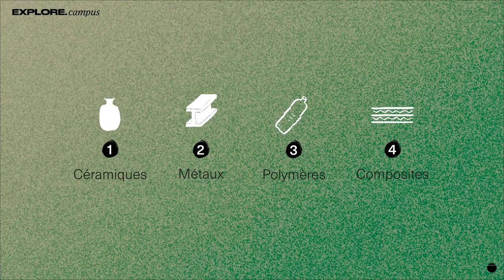1.2 ENTRE VISIBLE ET INVISIBLE Matériaux, matière, énergie dans les cycles de vie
4 familles de matériaux :
céramiques
métaux
polymères dis matières plastiques
composites
Notre empreinte matérielle est aujourd'hui d'environ 13 tonnes par an par habitant.

Prenons l'exemple du sable :
30kg de sable/personne/jour en Bretagne
élément principal dans la construction aujourd'hui
besoin de sable bien particulier
on commence à manquer de cette ressource

Notions autour du cycle de vie
Le cycle de vie d'un produit prend en compte toutes les activités qui entrent en jeu dans la fabrication, l'utilisation, le transport et l'élimination de ce produit.
La "matière" est ce qui est utilisé durant tout le cycle de vie du produit mais qui n'est pas forcément présent dans le produit final.
L'objectif est de raisonner "du berceau au berceau" comme la nature peut le faire, sans produire de déchet.